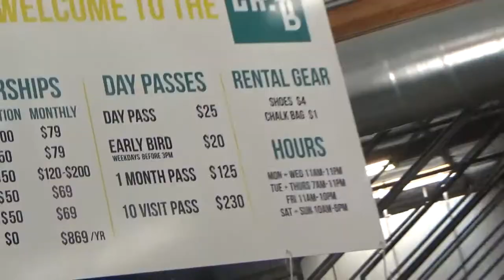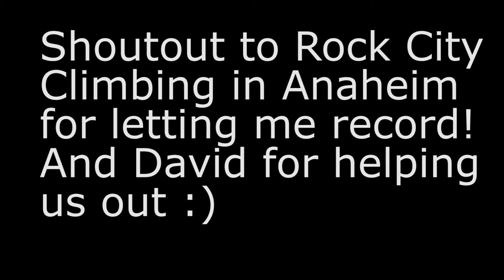DAY 19: BENCH IS PROGRESSING + ROCK CLIMBING IS HARD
Today was another chest/back workout and I did a 5x8 workout with 170 LBs for the bench press. It went pretty smooth and was a volume PR! Also, I tried rock climbing for the second time and it's harddddd but it was pretty fun and a good workout :)